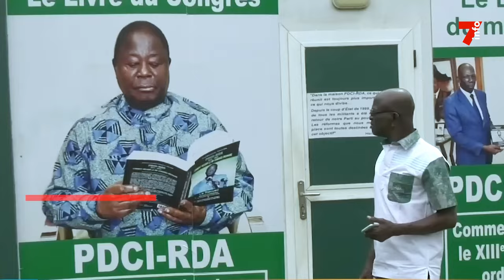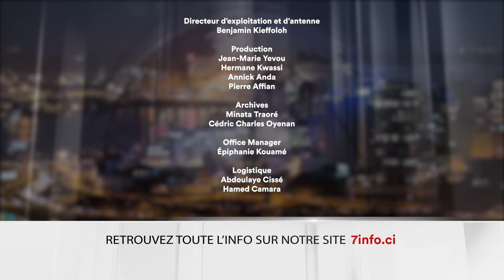Le 7 minutes du 1 août 2024 (édition du 6H)